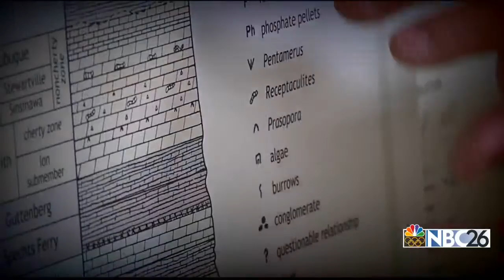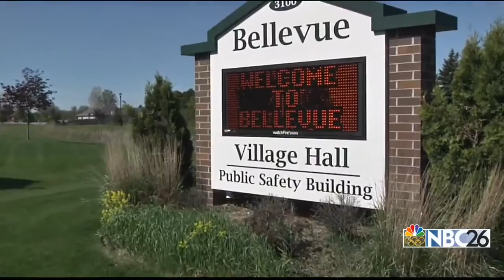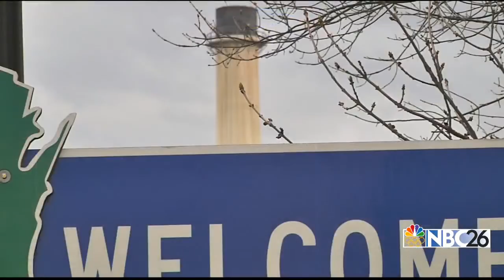Radium in the water: how WI is finding solutions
When it comes to our drinking water, Wisconsin has options.

But as cities grow, and the demand for water increases, groundwater wells get deeper, and serious health risks--like the radioactive carcinogen radium--rise to the surface.